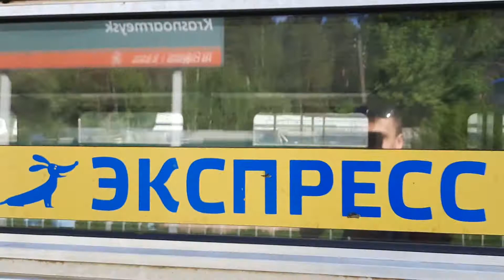Салон электропоезда ЭД4М 0367 РЭКС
снято 22 мая 2021 года